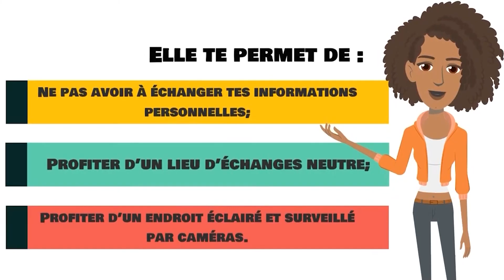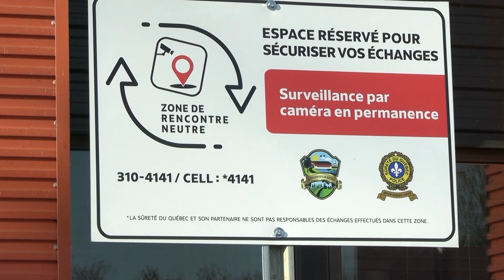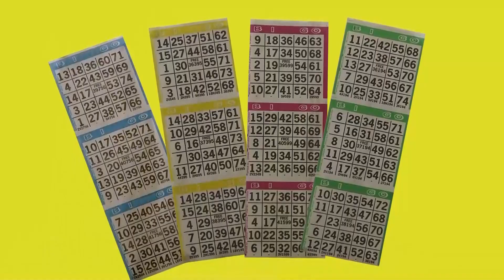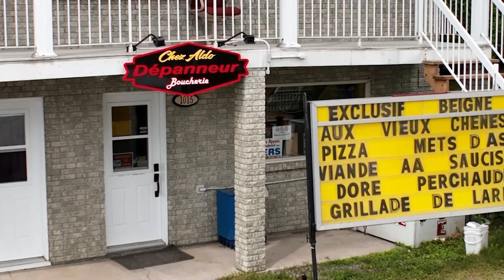Bulletin de nouvelles du 31 octobre 2024